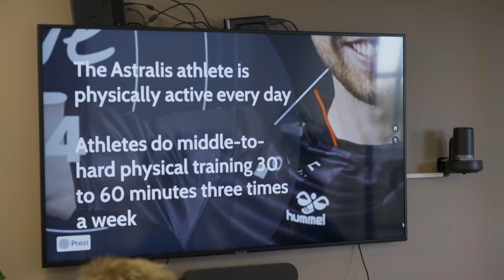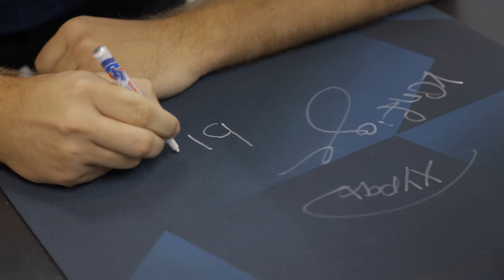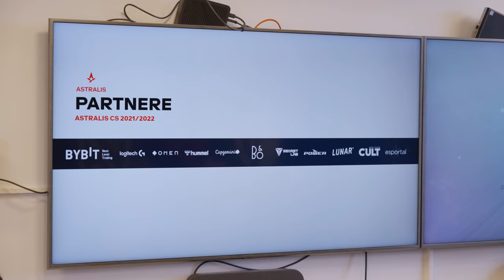Two New Players For The Astralis CS:GO Roster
BlameF and k0nfig arrived at Astralis headquarters for their first meet with the office.